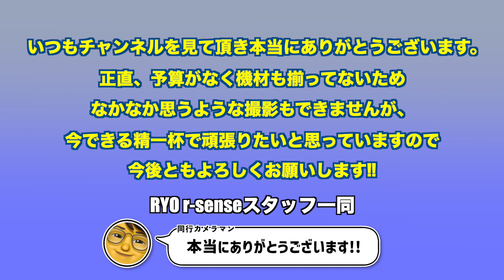視聴者の皆様にお伝えしたいことがあります。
YouTubeを始めて5ヶ月。登録者数500人を達成して本当に嬉しく思います。今まで以上に気合を入れて頑張っていきますのでよろしくお願いいたします。